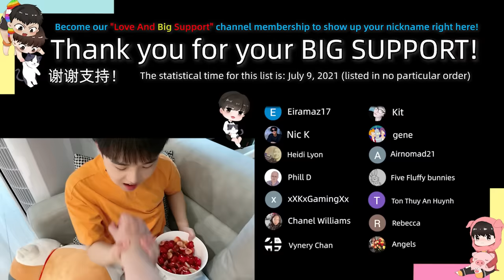EAT ALL My Boyfriend's Favorite Cherries And Leave Him The Pits PRANK! 🍒💔[Gay Couple Lucas&Kibo BL]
Kibo may never trust me again...😂😂😂
Members of this channel can enjoy the following benefits:
成為此頻道的會員即可獲享以下福利：